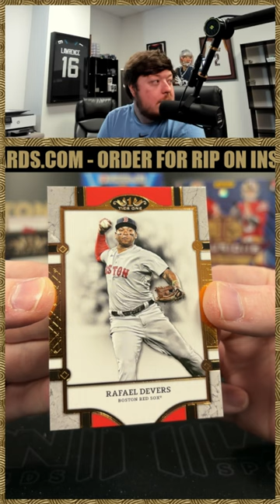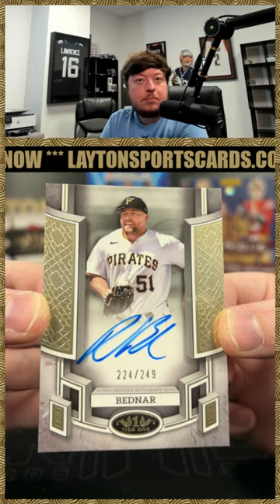1 Box of 2024 Tier One MLB for Nick N